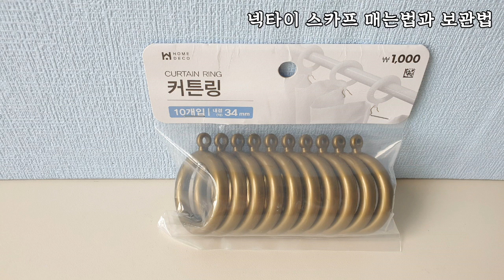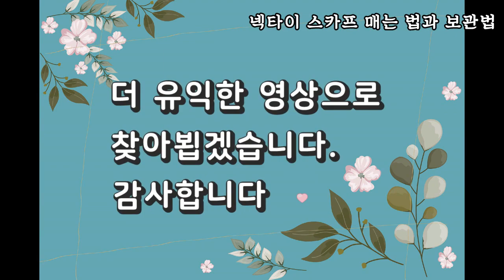옷장속 넥타이 재활용 방법/넥타이 스카프 구경해보세요!/1000원으로 스카프 깔끔히 정리하는 방법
안녕하세요,생활꿀팁의 꿈마입니다.
오래된 넥타이 재활용방법 음악과 함께 다시 올렸어요. 요즘처럼 날씨가 쌀쌀할 때 보온도 되고, 옷이랑 예쁘게 코디해 착용하면 멋스럽죠. 사용하지 않는 넥타이 활용해 다양한 스카프 만들었는데, 정말 예쁘더라구요. 1,000원짜리 다이소 생활템으로 스카프 깔끔히 정리하는 방법과 예쁘게 매는 방법 담았습니다. 넥타이 활용 스카프 끝까지 시청해주세요.

스카프 예쁘게 매는 방법 Organization hacks for ties

그냥 버리기 아까운 10가지 아이템 활용법//버리지 말고 새활용 해보세요./똑똑한 재활용 살림팁 21

재활용 살림팁 26/ 쓰레기인데 의외로 유용한 7가지 아이템 활용법/신박한 재활용 아이디어/life hacks